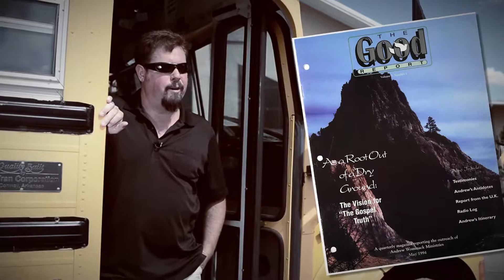Charis Bible College 20th Anniversary Student Profile - Jerry Davis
Produced by CoPro Studios, a Colorado based film production company, for Andrew Wommack Ministries.